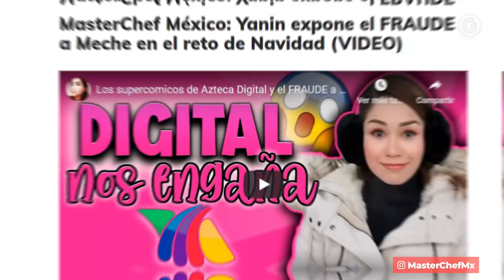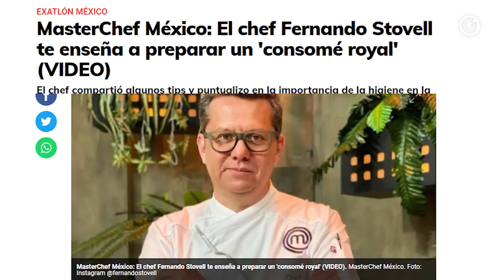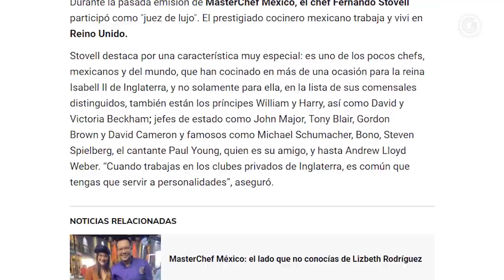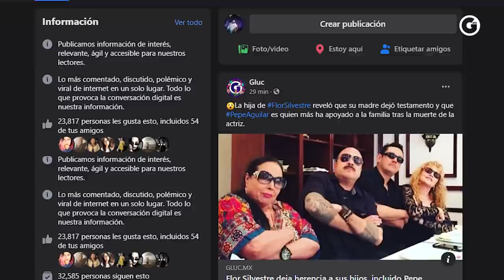Master Chef: resumen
Te contamos todo lo que ha pasado en la cocina más famosa de México. ¿Cuál fue tu parte favorita y cuál te hizo enojar?👩🏻‍🍳😌